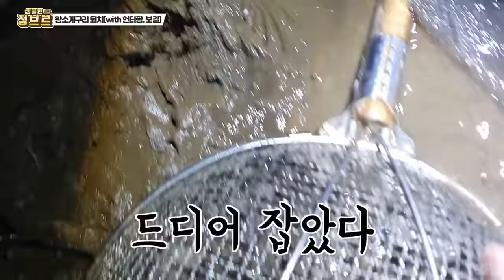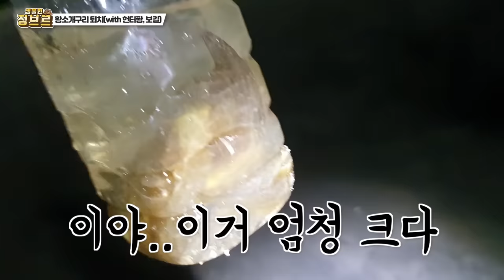생태계교란종 "황소개구리"를 유튜버끼리 잡아 퇴치했습니다!!! 꿀잼ㅋㅋㅋ (feat.보길,헌터퐝)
오랜만에 보는 보길 (구 도깨비)님과 헌터퐝님! 같이 함께 하게 되었습니다!
색다른 조합인데요 ㅋㅋ 아마 종종 보실수 있으실거에요.
그나저나 황소개구리가 아직도 엄청나게 생태계를 위협하고 많다라는건데요.

올챙이도 크지만 황소개구리..어마무시합니다
한국이 힘든 시절 단백질원으로 들어온것이 큰 화근이었죠... 아직도 잘 있는것 보니 퇴치작전을 몇년동안 꾸준하게 해야할것 같습니다;